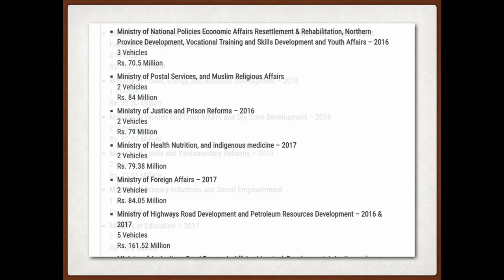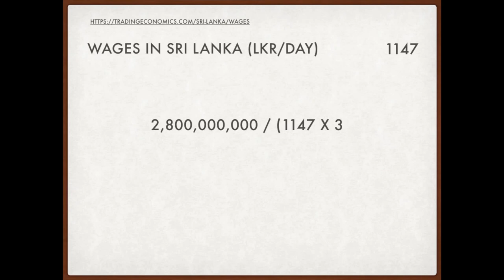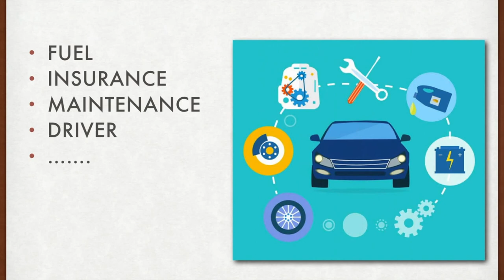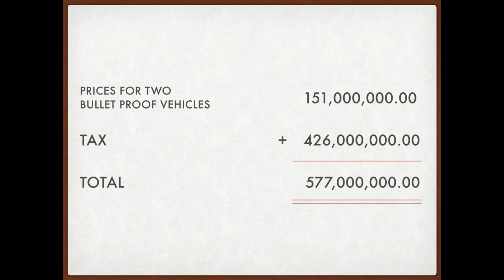Analysis : පසුගිය ආණ්ඩුව ගෙන්වූ රුපියල් බිලියන 2.8 ක වාහන | Sri Lankan Politics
Rs. 2.8 Bn worth vehicles imported by ex-govt

This is an analysis of government spending on cars by the previous government based on the news that the UNP led Good Governance government during their tenure had spent Rs 2.8 billion since January 8, 2015 for the vehicles for Cabinet Ministers, State Ministers and Deputy Ministers. This was a strong declaration by the Roads and Highways and Ports and Shipping Minister and Chief Government Whip Johnston Fernando.

Even though this is a different subject to the theme of my you tube channel, I hope you will like this video.

And also please comment if I should do such topics in future.

Here are the links to the information I talk about in the video.

Here are the links for my other videos in this series - (සින්හලෙන්) How to handle your Money?

Credit Card Don'ts| 5 things you should never do with credit cards |credit card සමග නොකල යුතු දෑ

EPF / ETF in Sri Lanka (සිංහලෙන් ) | How to Calculate EPF / ETF? | How EPF / ETF funds are managed?

ලොතරැයියක් දිනන්නේ කෙසේද? | How to win a lottery in Sri Lanka | Truth about lotteries in Sinhala

Calculate Monthly Installment Of A Loan (Loan Interest And Capital Repayment) In Any Month in Excel

Here are the links for my other videos in this series - Economy Sri Lanka

2019/2020 ලංකාවේ බදු වල වෙනස්වීම හා එහි බලපෑම | Tax Changes in Sri Lanka | Impact of Tax Changes

Reasons For Inflation And Its Impact On Us In Sri Lanka | How Real Savings Value Decreases With It?